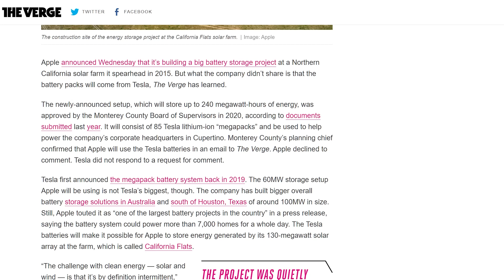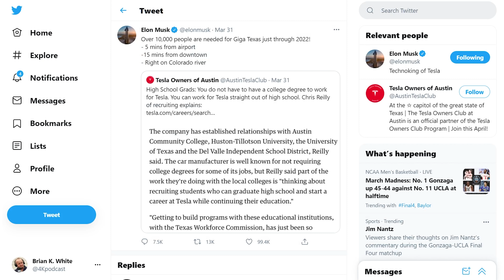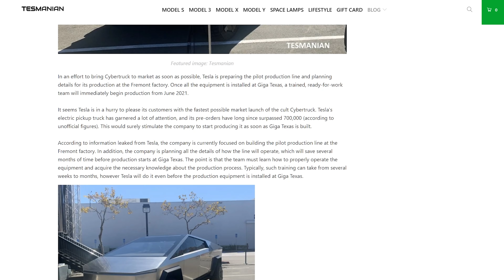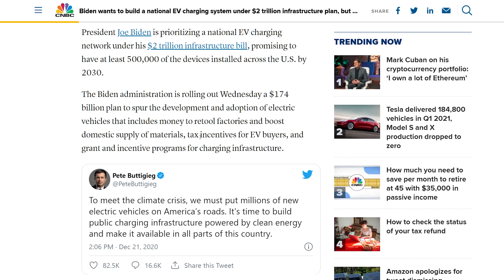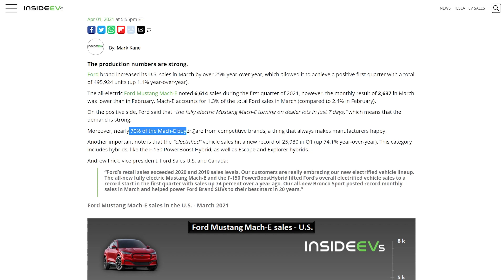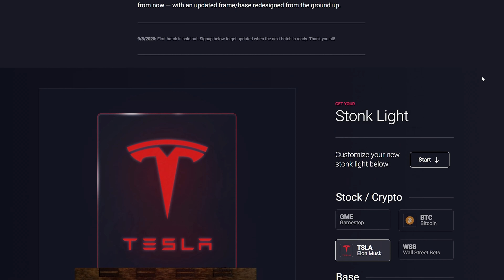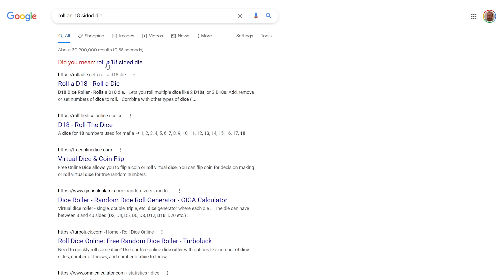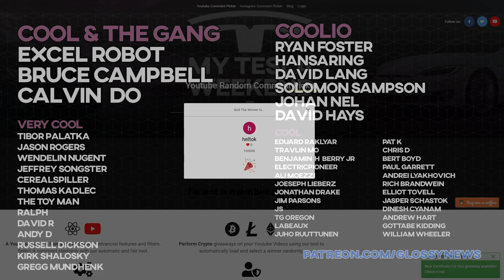Cybertruck Entering Production? - Apple partnership rumors and more good news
​for early access and bonus content.

Enter into the drawing for free stuff. Two winners will be announced the first week of May.

Timestamps:
00:00 Intro
00:17 Apple Partnership?
00:54 Lithium Ion battery prices down 98%
01:24 Over 1,100 Superchargers in the US now
01:41 Cybertruck hiring spree already started
02:03 Cybertruck production enters production early?
02:35 Bitcoin software patched by Team Tesla
03:29 Half million new chargers to be built
04:07 Waymo's Google Car is nowhere near production
05:01 Tesla Toyota Partnership?
05:30 Ford can't sell the Mach-E
06:07 StonkLight.com has a fun stock tracker
06:54 Giveaway winner announced.